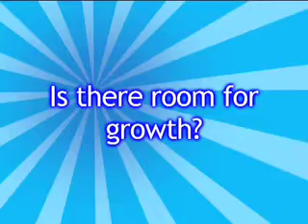CareerTime 26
CareerTime, helping you get the job you want. Robert Oketch, a pensions Actuary, talks about Actuarial Science.